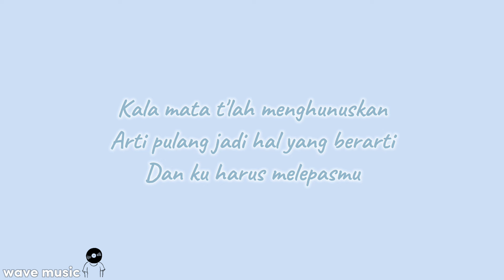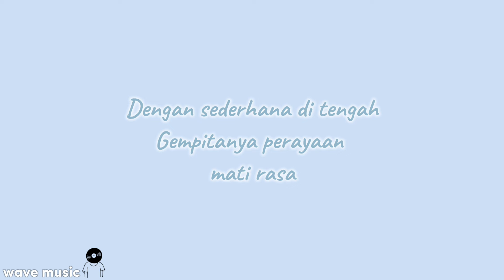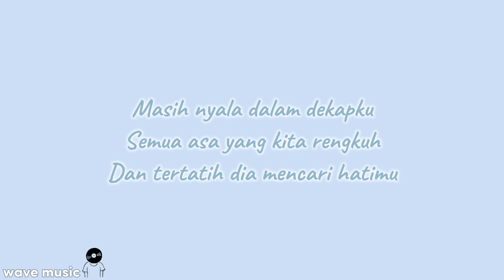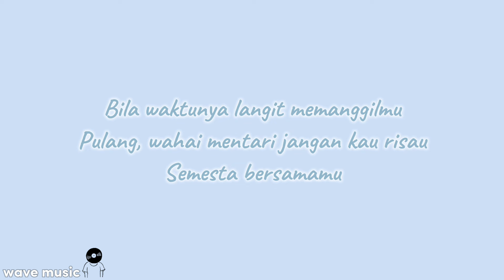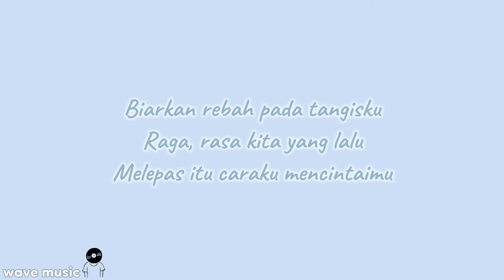Perayaan Mati Rasa - Umay Shahab ft Natania Karin (lirik lagu)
Ayo dukung channel YouTube ini dengan cara :

•Komen
•Share video ini sebanyak banyaknya